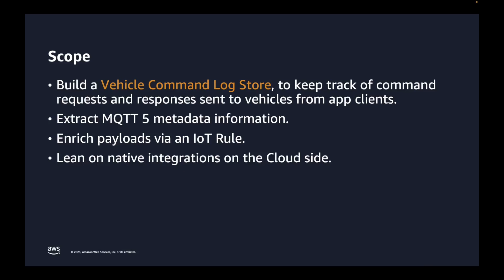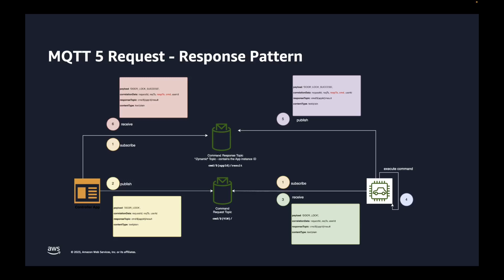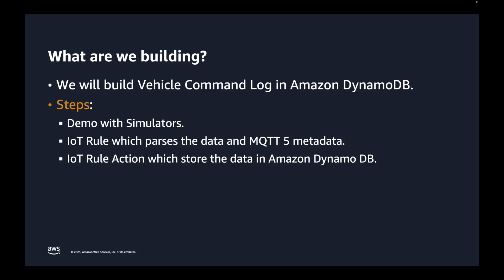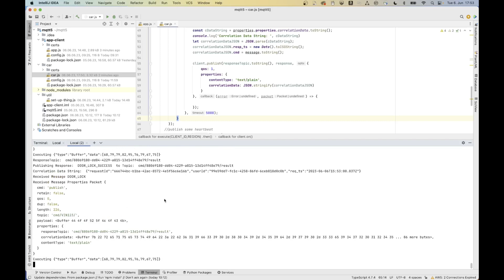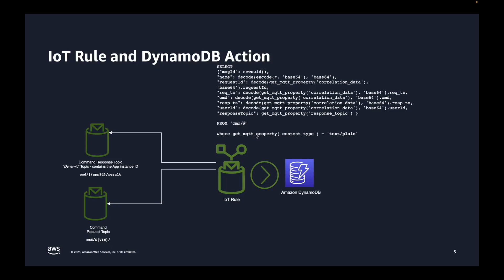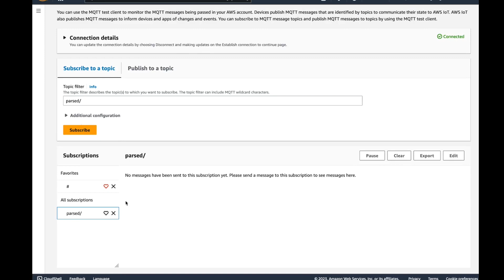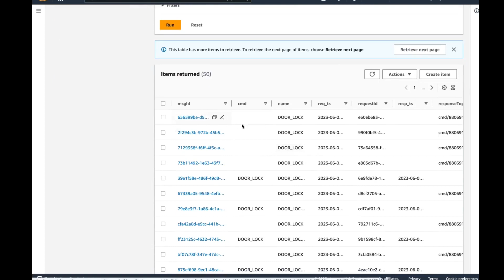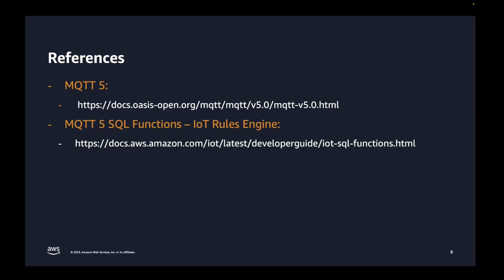Enriching Payloads with MQTT 5 Metadata using AWS IoT Rules Engine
This video shows how to use the Request/Response MQTT 5 pattern, extract metadata from MQTT messages, such as response topic, correlation data and content type, enrich MQTT payloads with this metadata via an AWS IoT Rules Engine rule and store the enriched data in Amazon Dynamo DB.
The aim is to reduce custom code, therefore the native integration between IoT Rules Engine and Amazon DynamoDB is used.

The demo used in this video is building a simple Vehicle Command Log Store, to keep track of command requests and responses sent to vehicles from app clients.

00:00 - Introduction
00:13 - Scope of the video
00:48 - MQTT Request/Response Pattern Example
2:42 - Overview of Demo Steps
3:18 - Vehicle Command Requests and Response Simulations with MQTTJS MQTTv5 client
4:55 - AWS IoT Rule to Extract MQTT Properties, Add them to the Payload, and Store Log in DynamoDB via an IoT Action
7:20 - AWS IoT Console view of the IoT Rule and Action
9:22 - AWS Console - Amazon DynamoDB Table
10:43 - Summary
11:23 - References and Thank you